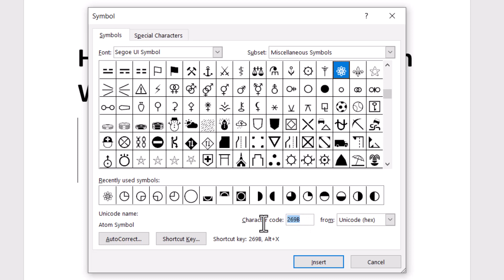How to insert Atom symbol in Word Hindi